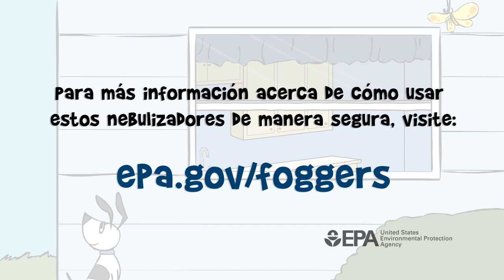Seguridad nebulizadores: No use nebulizadores más de lo necesario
NOTA: Si necesita subtítulos, favor de hacer clíc en el botón CC de su reproductor de video para verlos.

La manera más eficaz de reducir o eliminar los problemas de plagas y los riesgos que conllevan los plaguicidas consiste en primero prevenir que las plagas entren a su hogar, y medidas tales como remover las fuentes de alimentos y agua, y destruir los refugios de las plagas así como los criaderos.  Sin embargo, si se utiliza un nebulizador de descarga completa es importante siempre leer y seguir las instrucciones de seguridad en la etiqueta.  Los siguientes videos fueron creados para educar al público de los posibles riesgos al usar incorrectamente los negulizadores de descarga completa. También ofrece las precuaciones de seguridad que se deben tomar al usar los nebulizadores o "foggers".

Para más información (en inglés) acerca de la Seguridad de los Nebulizadores, visite
Renuncia de responsabilidad:  El Gobierno de EE.UU. no promueve ni patrocina ningun contenido no-gubernamental ni comercial que aparezca en esta página.